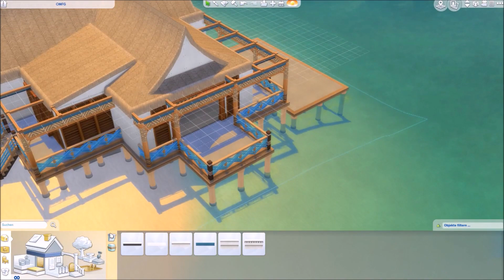Sims 4 Hausbauvideo: stromloses Strandhaus